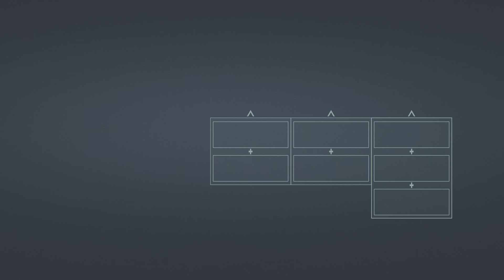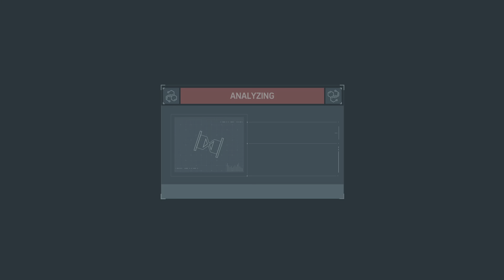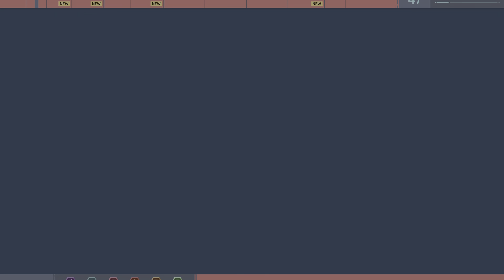shouldv'e been played this dlc years ago.....Marvel's Spider-Man Remastered